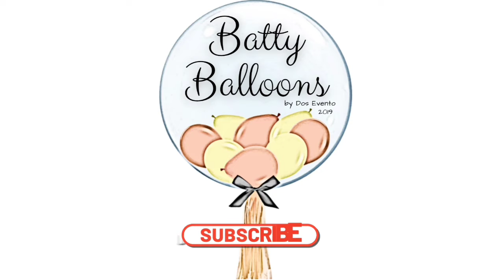Hotel Room Surprise Setup | Room Balloon Decoration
Hello everyone, today's video is all about setting up balloon decoration in a hotel room. Hotel's policy here is " No thumb tacks and tapes on the ceiling". Quite difficult on how to install the garland but we made it.